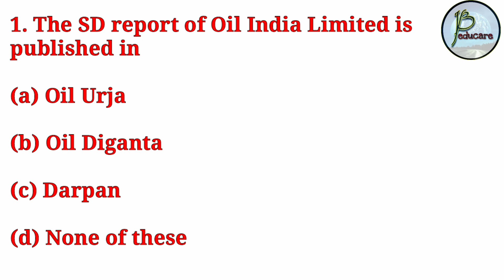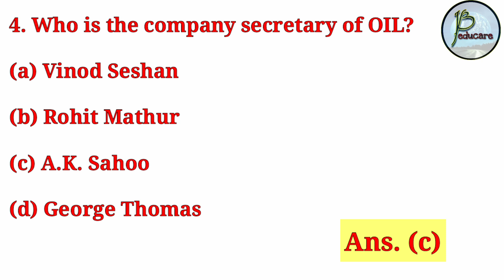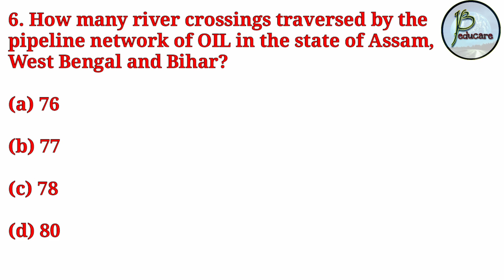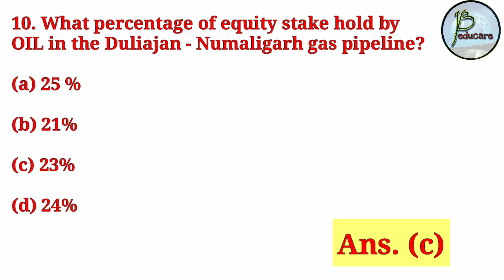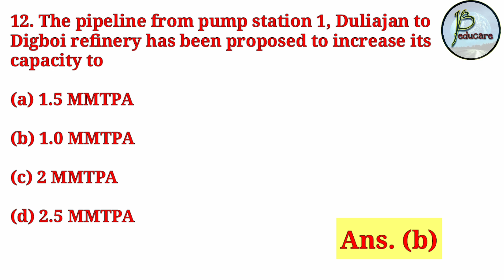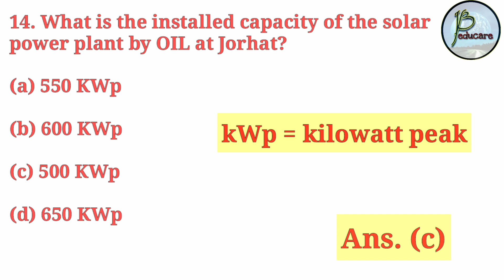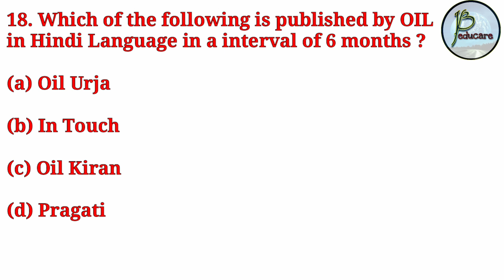Part 3 || 20 MCQ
Hi friends,

In this  video,  we have discussed 30 important MCQ of Oil GK including recent topics. These are very important for any exam, regarding Oil India Limited.

JB EDUCARE
JB educare
Jb educare
jb educare